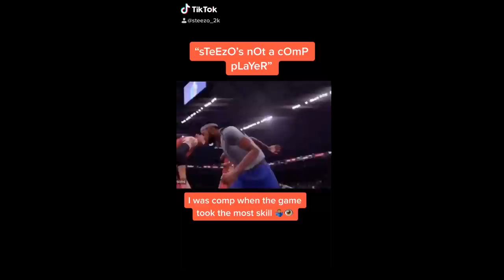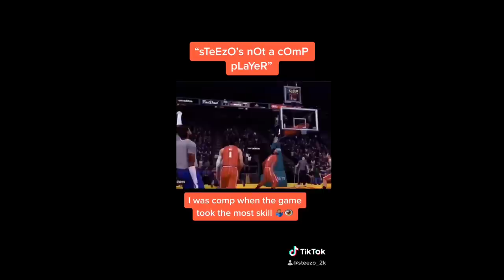THE #1 2K LEAGUE PLAYER PULLED UP ON ME ON NBA 2K21 NEXT GEN! BEST PRO-AM GUARD VS BEST PARK GUARD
- ISOLATION